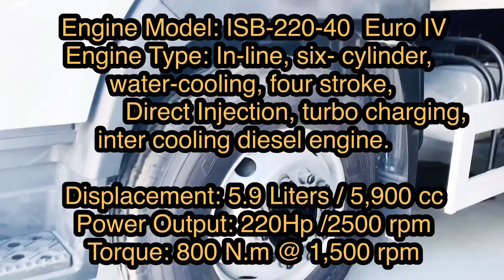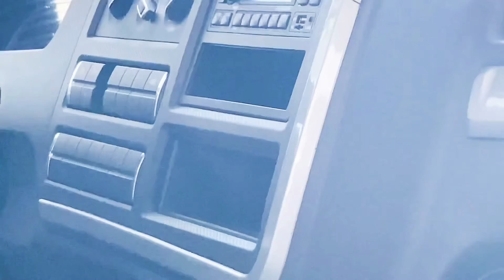Foton EST-M Hurricane Dump Truck | Hauling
Foton EST-M Hurricane Dump Truck 4x2 8cbm